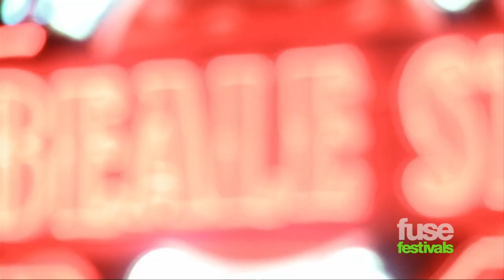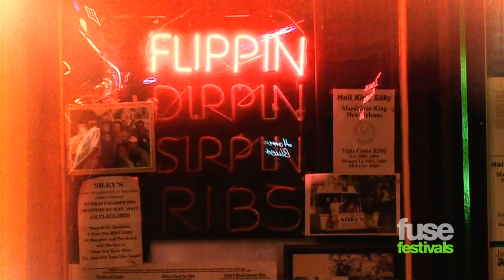Best of Beale St Music Festival 2012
Catch up with Jane's Addiction, Lupe Fiasco, Megadeth at the Beale Street Music Festival 2012.